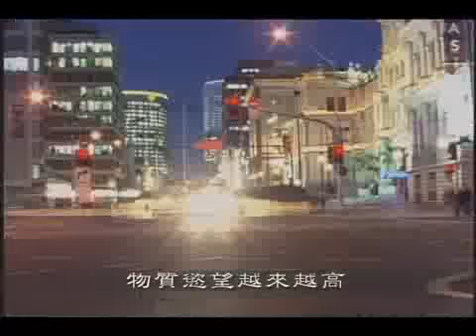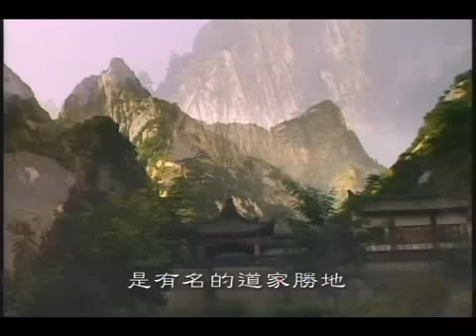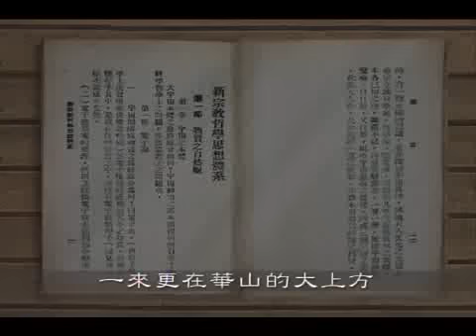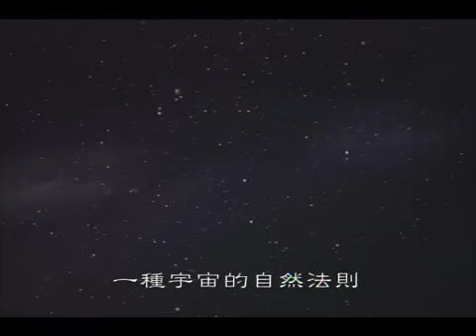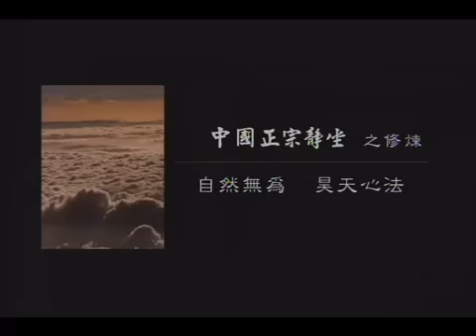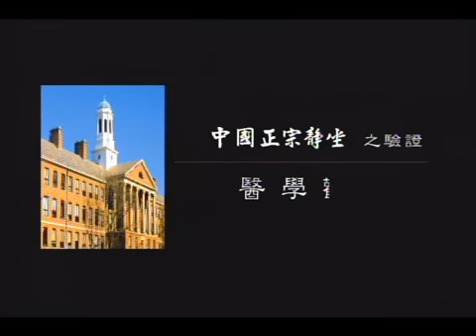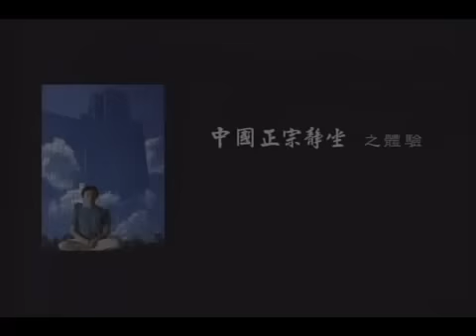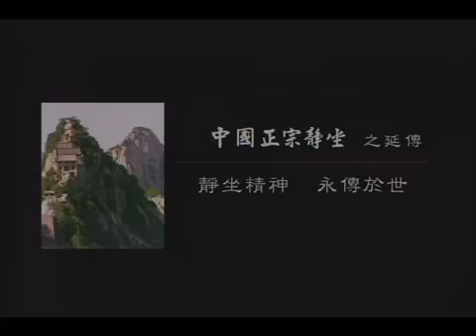中國正宗靜坐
天帝教宣傳影片 - 中國正宗靜坐